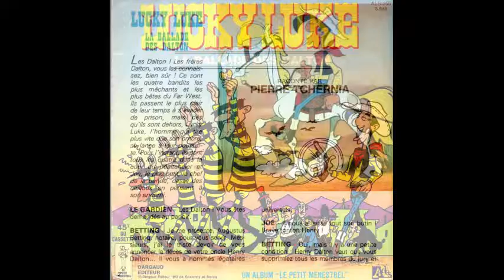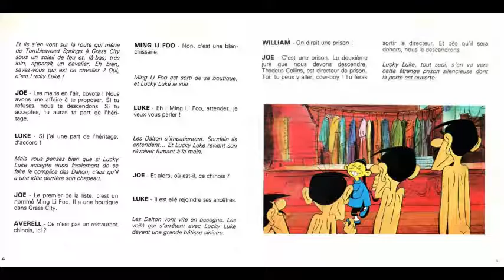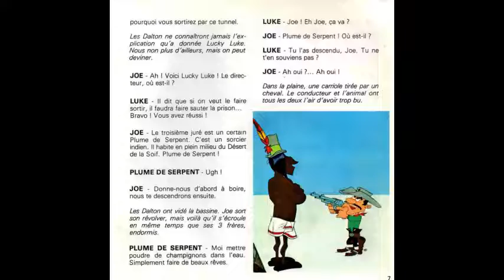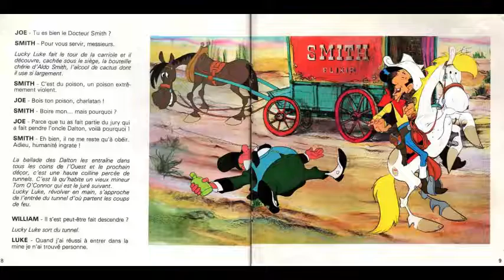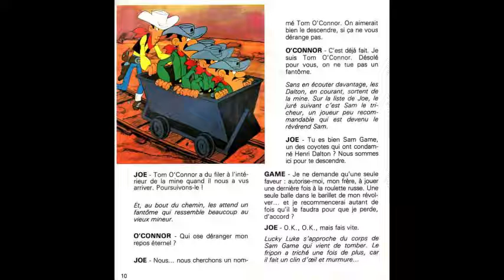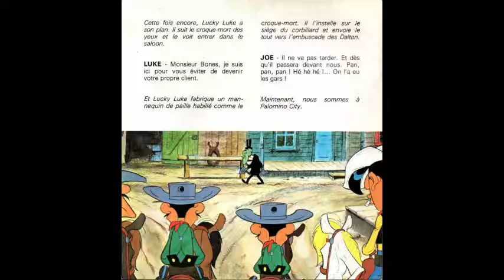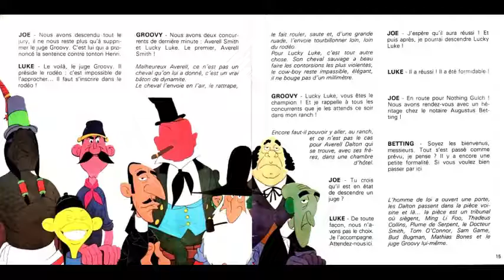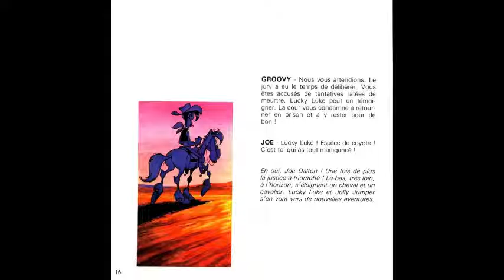Lucky Luke, la balade des Daltons (livre disque) raconté par Pierre Tchernia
+ musique générique de fin "I'm a poor cowboy"